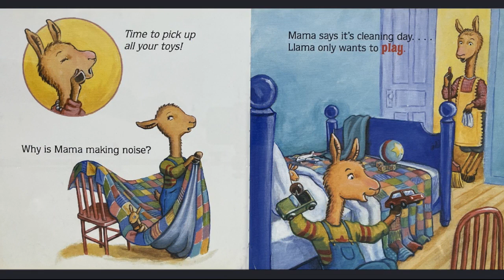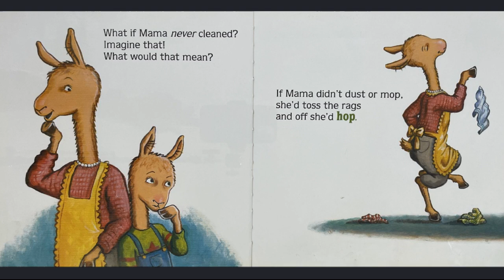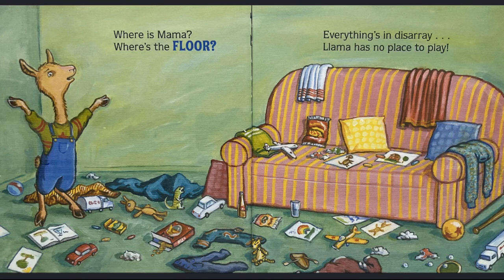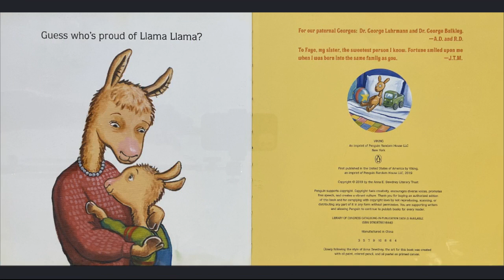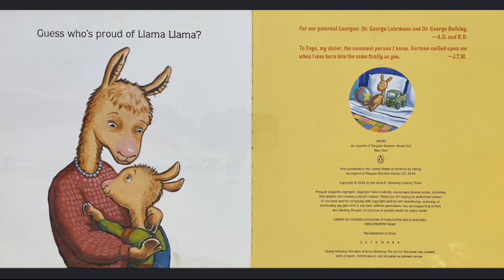Read Aloud | Llama llama Mess Mess Mess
To keep things tidy, we all have to chip in and lend a helping hand.